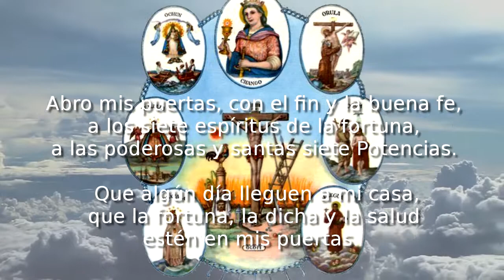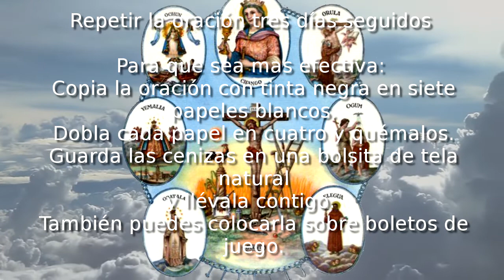ORACIÓN A LAS SIETE POTENCIAS PARA FORTUNA, DICHA Y SALUD